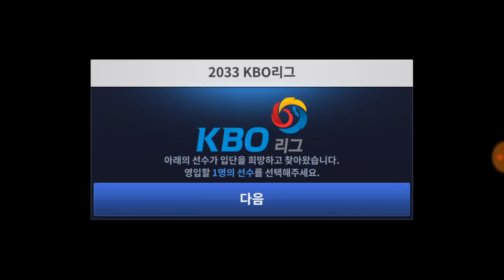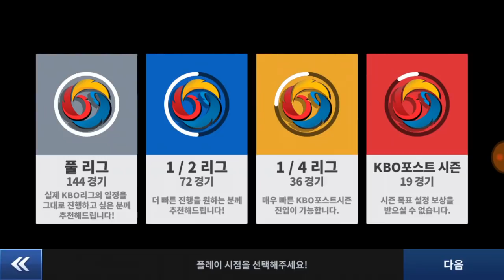컴프야2019) 기아타이거즈 한국시리즈 우승!! 보상선수 보기